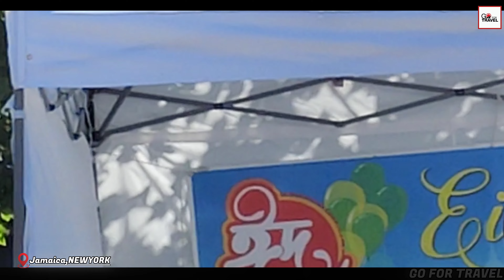ঈদুল আযহার সালাত আদায়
EID UL ADHA SALAAH IN JAMAICA || NEWYORK || JAMAICA